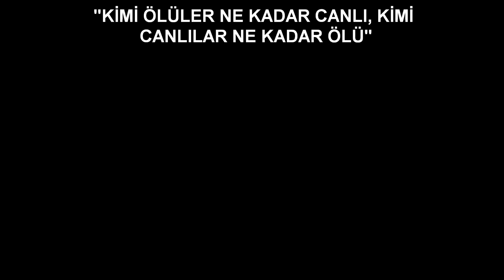1947 YILINDA BAŞLAYAN ONURLU VE MÜCADELE DOLU BİR HAYATTAN KISA KARELER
"KİMİ ÖLÜLER NE ÇOK CANLI, KİMİ CANLILAR NE ÇOK ÖLÜ"